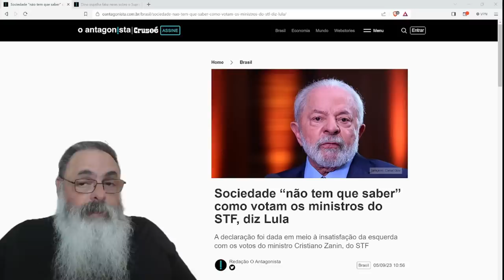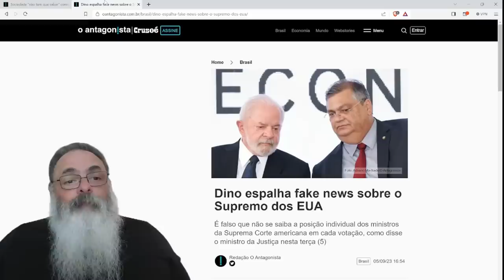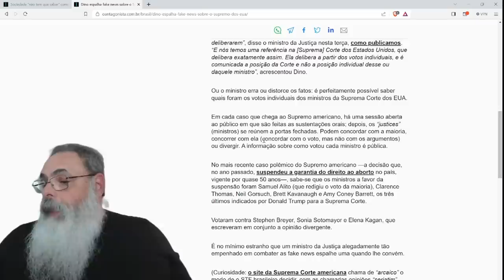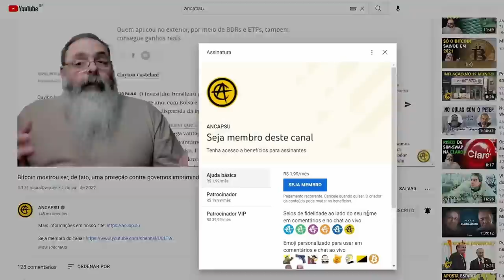LULA sugere que STF deve ter VOTO SECRETO por que a POPULAÇÃO não precisa SABER em quem o STF VOTA